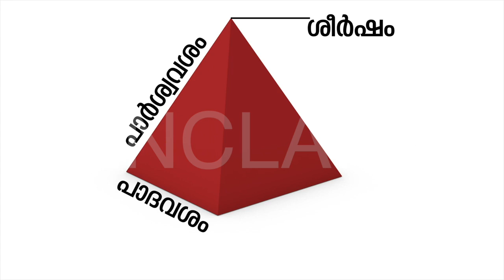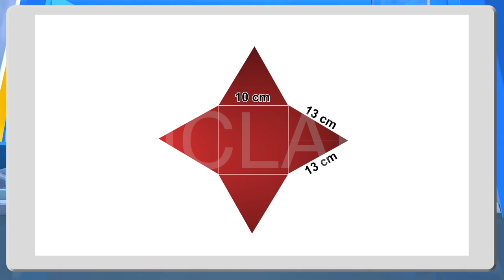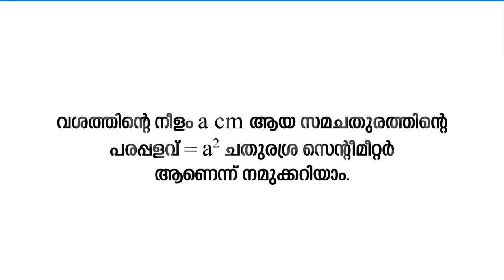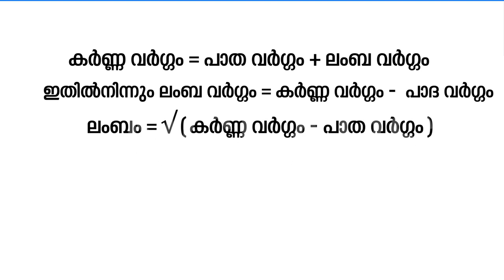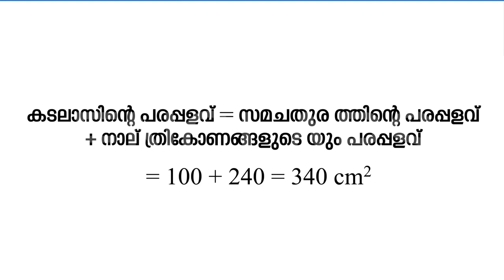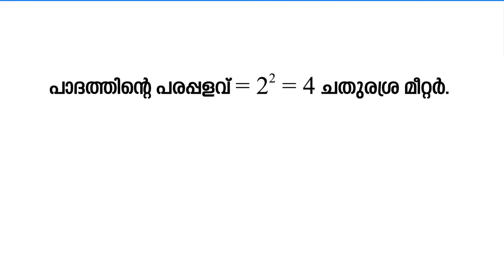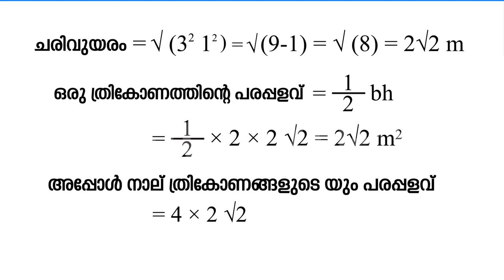ENCLAPS SSLC| MATHS | CHAPTER 8 | ഘനരൂപങ്ങൾ | PART 1